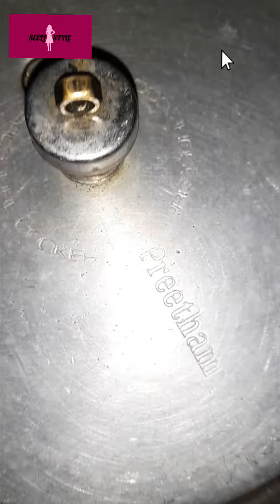முட்டை பிரியாணி ஒரு முறை இ‌ப்படி செய்ங்க திரும்ப திரும்ப செய்விங்க